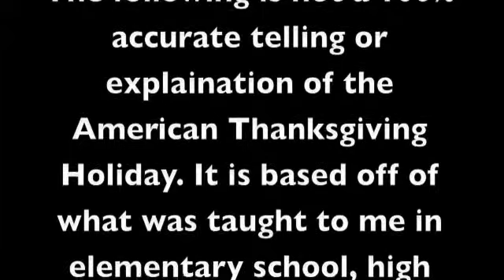NO SHAVE NOVEMBER: THANKSGIVING FEAST AT CTFxC WEDDING